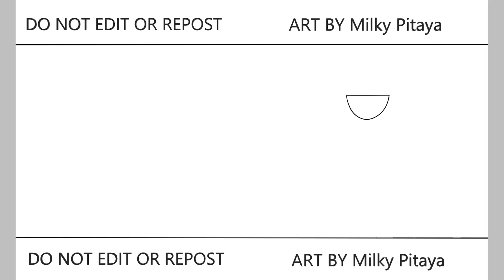HAPPY BIRTHDAY TO Alhaitham! | Jinx Gaming | Speedpaint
Guild Jinx
Genshin Impact Speedpaint HAPPY BIRTHDAY TO Alhaitham! 🤩😭🤩😭🤩
Drawing to Genshin Impact Speedpaint fanart